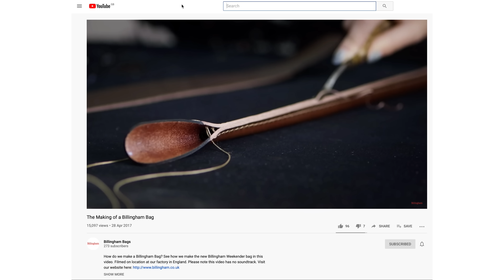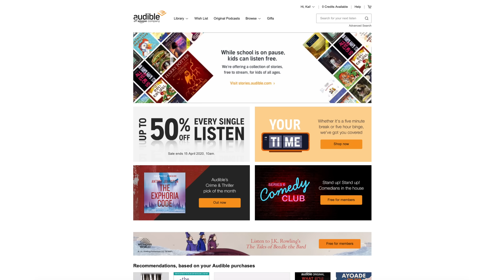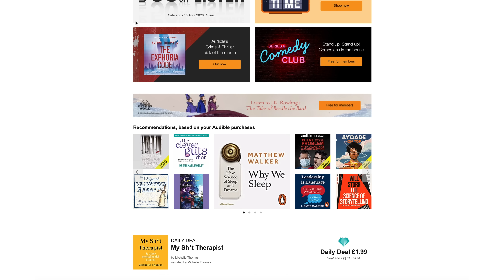Why I Love Their Camera Bags - Billingham Hadley 2020 Hands-on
Billingham Hadley Pro 2020

MUSIC
Birocratic - May
Birocratic - Noreste
Birocratic - Sombre, Green

PHOTO CREDIT
M3 by Hannes Grobe
M10 by decltype